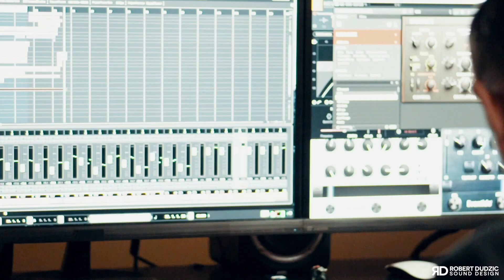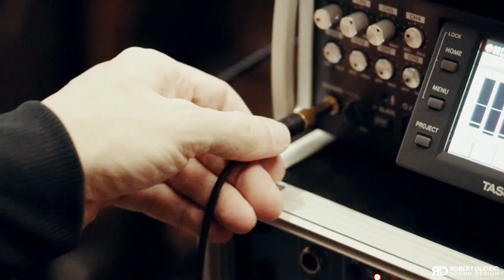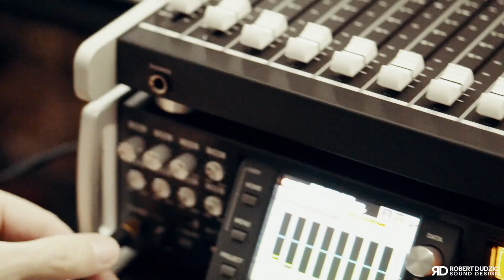HOW I DO WHAT I DO 2.5 The rough story of my sounds.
We film recorded this material a year before the final release of HOW I DO WHAT I DO 3
At this time, I was unhappy with what we got, and I decided to not release this video, take a break and try again. We filmed new videos a year after and I was ready to share with you.
Last month I accidentally click on the old original recording and I decided to finally release it, I made new edits, coloring and worked on sounds and now it is ready to share with you.
This is HOW I DO WHAT I DO 2.5 The rough story of my sounds.

I’ve been doing sound design for over 25 years, my sounds are featured on television and radio all over the world. On my YouTube channel I share tips and tricks about anything I’ve learned over the years.